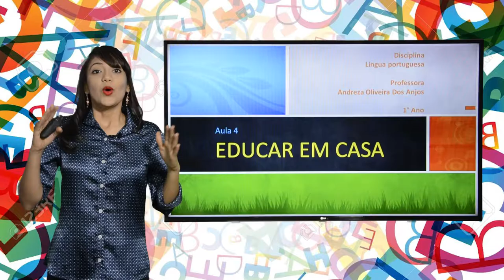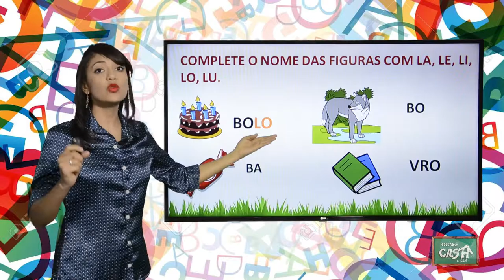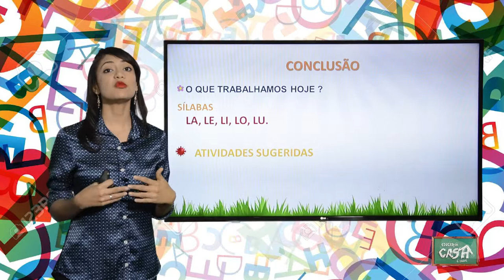1º ANO - II TRIMESTRE - PORTUGUÊS - AULA 4 - SÍLABAS LA, LE, LI, LO, LU